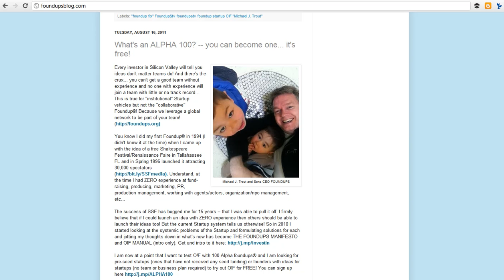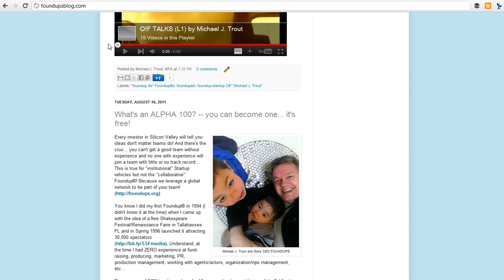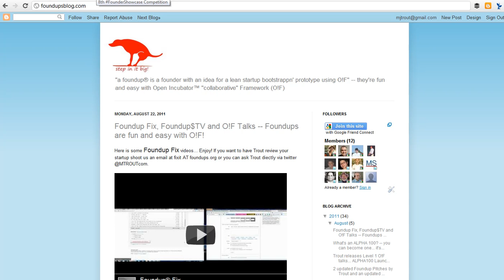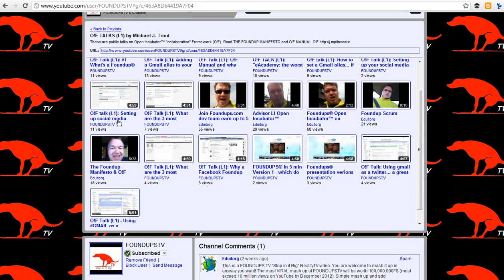Foundup.TV: ALPHA100 O!F - what, why, how??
Trout talks about ALPHA 100 initiative.
for more info.

"First they ignore you. Then they laugh at you. Then they fight you. Then you win." Mahatma Gandhi -- "the pooping dog brigade is coming." Trout.